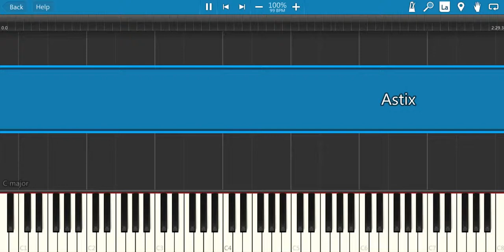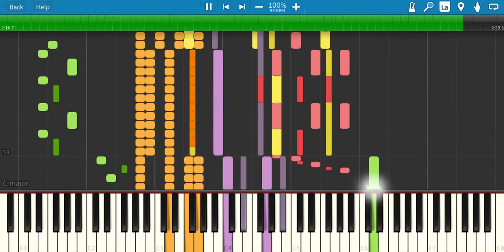Street Fighter EX3 - Stronger - Garuda's Theme (Synthesia)